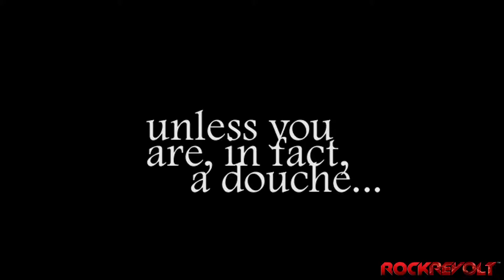RockRevolt™Magazine, Radio & TV chats up Red Sun Rising at Louder Than Life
RockRevolt chats up Red Sun Rising's Mike Protich, Ricky Miller, and his alter ego, Emo Rick at the 2015 Louder Than Life music festival. Also featuring a brief interruption by Danny Wimmer!